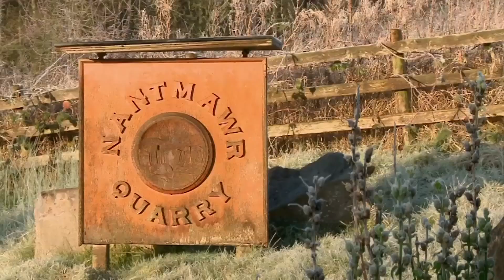The Tough One 2012 Motocross Race - Nantmawr Quarry UK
The Tough One 2012 Enduro Motocross in Nantmawr Quarry. The best action from the The Tough One 2012, the hardcore enduro challenge in infamous Nantmawr Quarry, UK. The UK swept the podium with Graham Jarvis toiling to the top spot after a two-hour ordeal, Wayne Braybrook finishing in 2nd, and Ben Hemmingway finishing in 3rd.